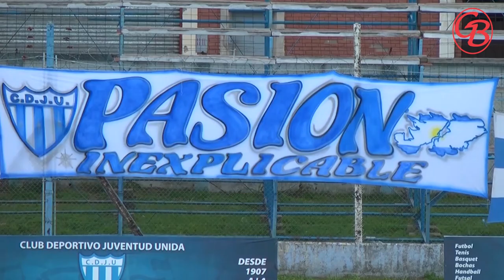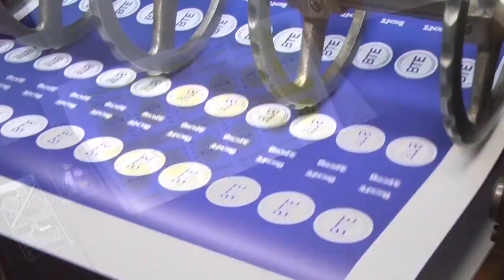2022 04 30 JUVENTUD UNIDA 0 RACING CBA 3